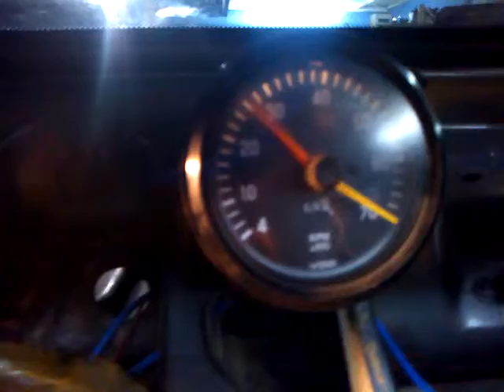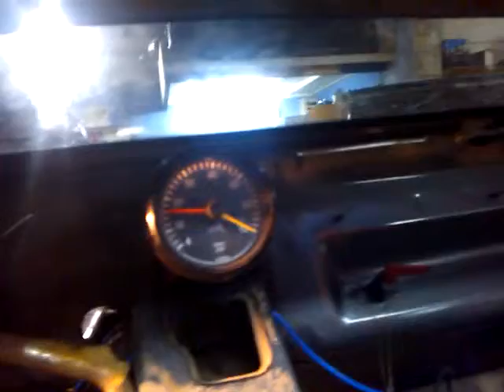ford cosworth 2.9 24v by melissourgos racing team...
kai strofometro to autosxedio dragster mas...